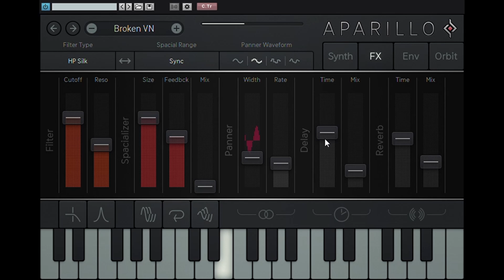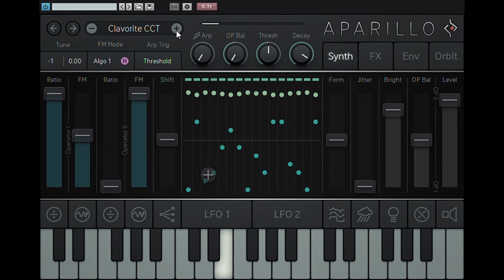Sugar Bytes『Aparillo』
シンセの勉強を始めたのでカッコイイ音が作れるかもと思いましたが撃沈しましたww
シンセは深いです。
Sugar Bytesっぽい個性あふれるシンセと思いました。多分とっつきにくいので、最初の１台とかにはすすめません。複数台既に持っている方のバリエーションと思います。